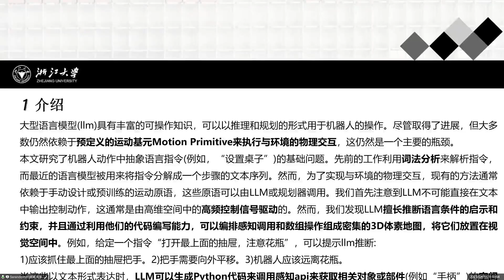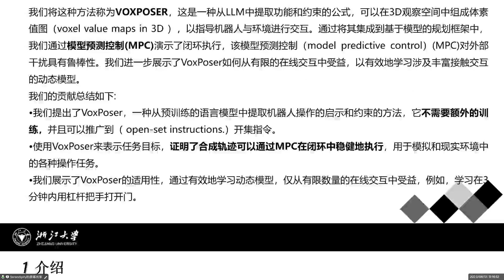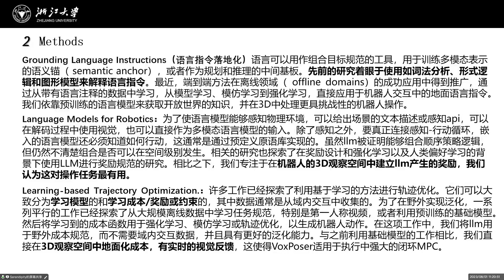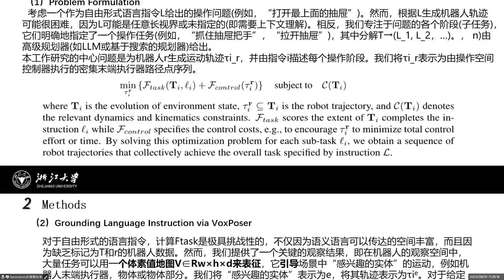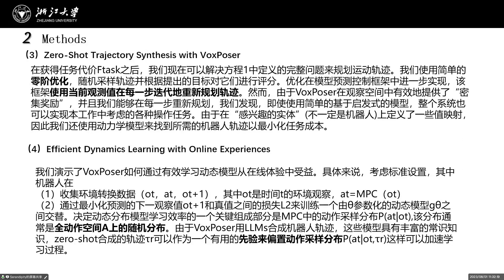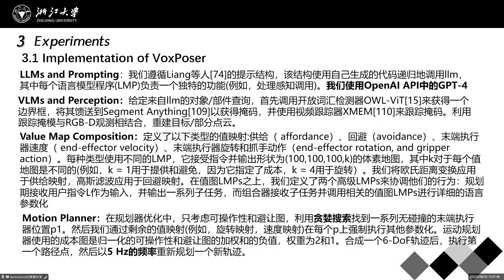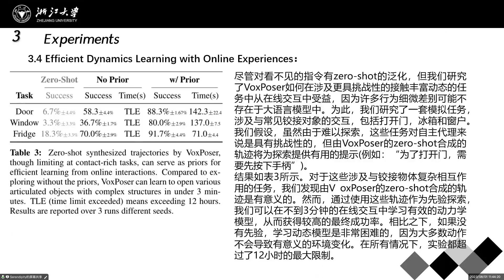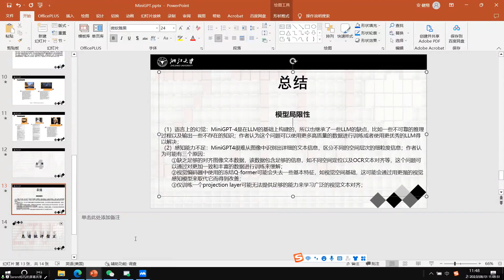VoxPoser Composable 3D Value Maps for Robotic Manipulation with Language Models Stanford 2023